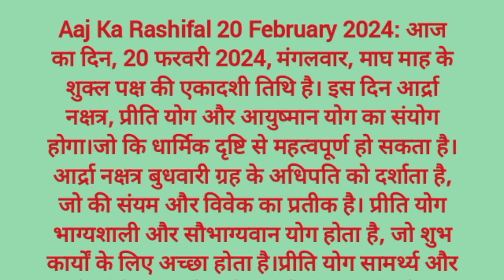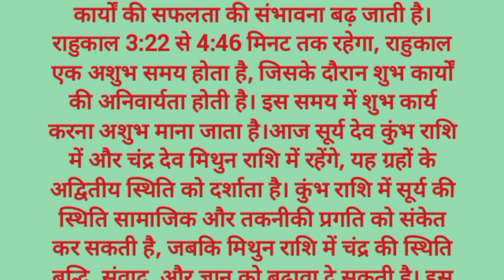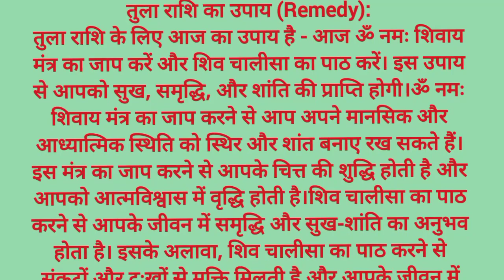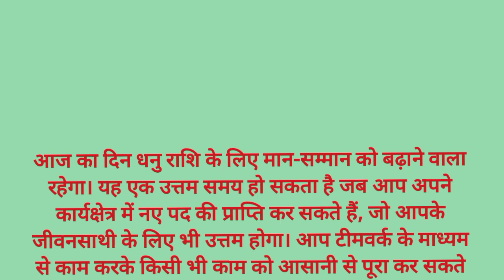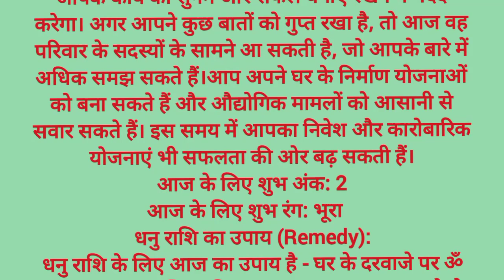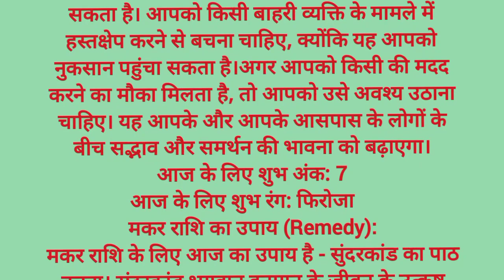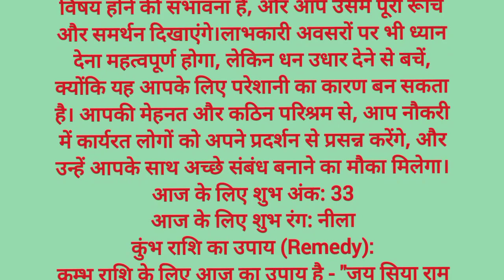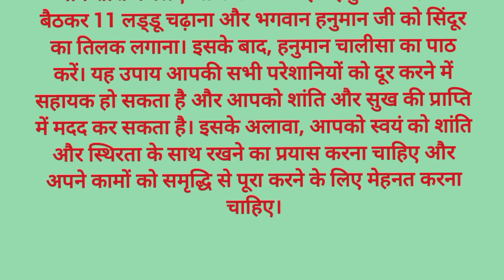राशिफल 20 फ़रवरी 2024 | Aaj ka Rashifal | Today Horoscope in Hindi | Daily Love Rashifal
In this video, we will tell you about today rashifal, 20 फ़रवरी 2024 Rashifal Horoscope for all rashi or zodiac signs in Hindi. Horoscope Today Hindi 20 February 2024 for all 12 zodiac signs. Love Rashifal Hindi today. Rashifal Daily Horoscope Prediction According to Astrology 20 February 2024 Sunday for all twelve zodiac signs. Rashifal daily in hindi.
आज हम आपको 20 फ़रवरी 2024 का राशिफल हिंदी में बताने जा रहे है यहां पर आप सभी 12 राशियों का दैनिक राशिफल जान सकते है. तो आईये जानते है सभी 12 राशियों के लिए 20 फ़रवरी 2024 आज का राशिफल कैसा रहेगा.
love rashifal today
1- Aries(Mesh Rashi) today rashifal 2024
2- Taurus(Vrishabh Rashi) today rashifal 2024
3- Gemini(Mithun Rashi ) today rashifal 2024
4- Cancer(Kark Rashi) today rashifal 2024
5- Leo(Singh Rashi) today rashifal 2024
6- Virgo(Kanya Rashi) today rashifal 2024
7- Libra(Tula Rashi) today rashifal 2024
8- Scorpio(Vrishchik Rashi) today rashifal 2024
9- Saggitarius(Dhanu Rashi) today rashifal 2024
10- Capricorn(Makar Rashi) today rashifal 2024
11- Aquarius(Kumbh Rashi) today rashifal 2024
12- Pisces(Meen Rashi) today rashifal 2024